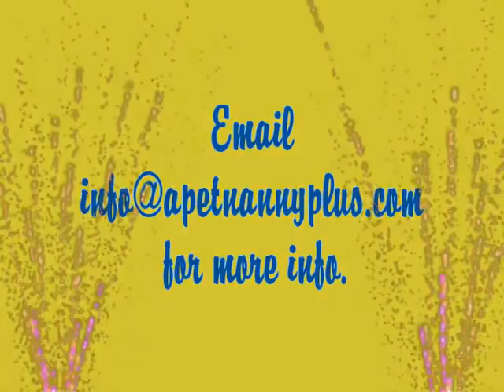2013 APNP Client Calendar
Our 2013 A Pet Nanny Plus Calendar - featuring our Client Photo Contest winners!

ONLY $15! With all proceeds going to benefits the Humane Society of Durham Region.